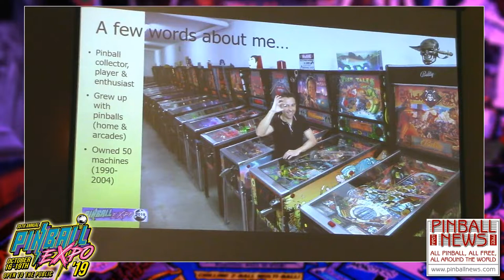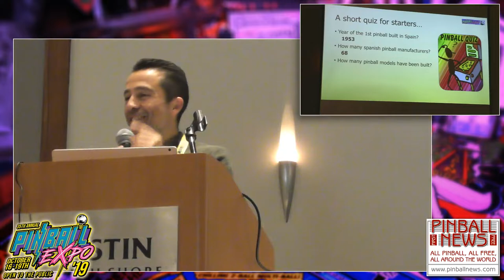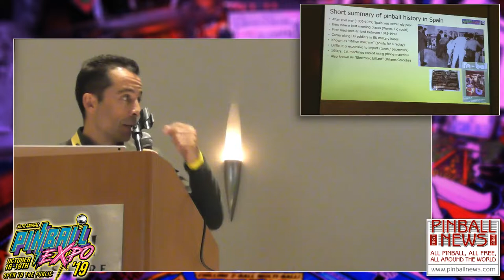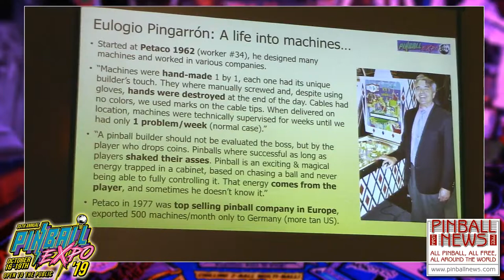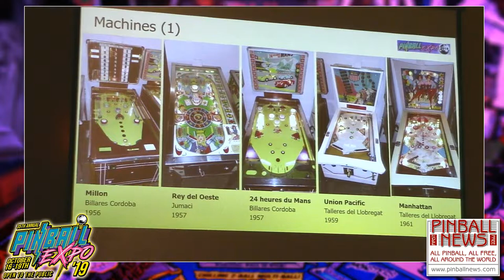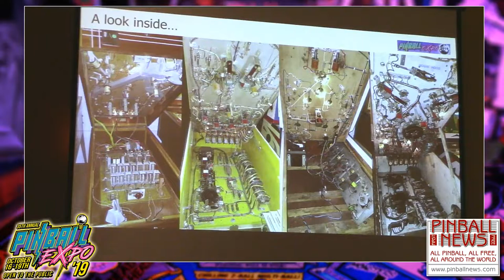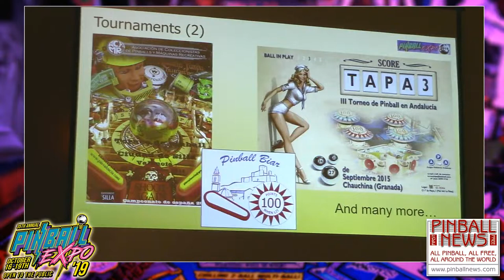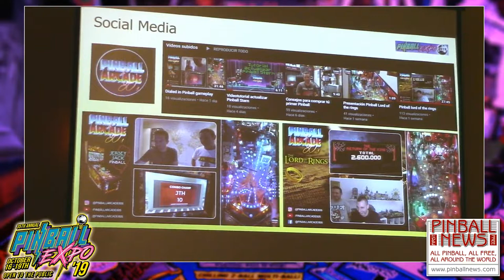Pinball News - Pinball Expo 2019 - Oscar Terol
Oscar lives in Barcelona and talks about the large numbers of both pinball manufacturers and models produced in the country since pinball first came to Spain in the post-war years.